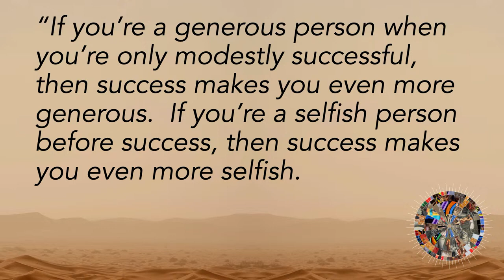Living the Dream - Success and Seduction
Sometimes God doesn't save us from tragedy—He saves us through it. As we continue exploring the story of Joseph in Genesis, we find Joseph once again in the pit. Here, in the darkness and uncertainty, we find the evidence of Joseph's trust in God despite his circumstances.